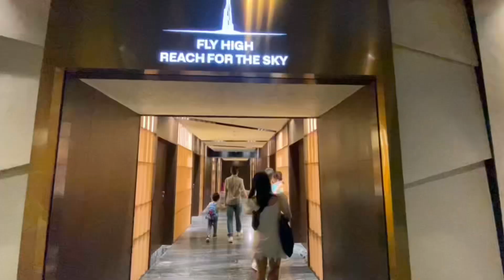PiPo khám phá Skyview Landmark 81